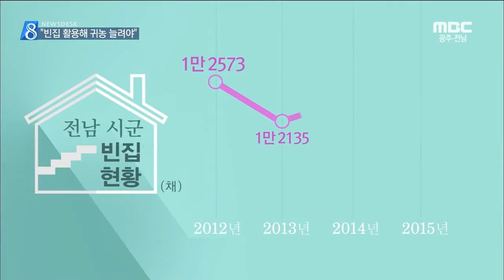[뉴스데스크]농어촌 빈집, 자원 활용 절실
(앵커)
전남 농어촌지역에
낡고 방치된 빈집들이 넘쳐나고 있습니다.

귀농 귀촌을 돕는
자원으로 활용하는 방안이 추진되고 있지만
빈집 주인들이 소극적이다보니
이 마저도 쉽지 않은 것으로 나타났습니다.

이계상 기자..

(기자)
5년 가까이 방치돼있던 농촌 주택이
개보수 공사를 거쳐 산뜻하게 단장됐습니다.

새로운 집 주인은 도시 생활을 접고
농촌 생활을 하기위해 이 집을 인수했습니다.

귀농 귀촌의 즐거움을 위해
낡은 한옥구조도 최대한 훼손하지 않았습니다.

(인터뷰)-'마당 좁아도 살려서 만족스러워'

노후된 빈집이
이렇게 새주인을 만나기는 극히 힘든 일입니다.

농어촌 지역에는
주인의 발길이 끊긴 집이 꾸준히 늘고있습니다.

(c.g)
/최근 5년동안 전남 시군 빈집 현황을 보면
지난 2012년 만 2천 5백여 채 등
매년 만채 이상이 빈집으로 방치되고있습니다./

대부분 지붕이 내려앉거나
담벼락이 무너져 있는 경우가 많지만
사유 재산이다보니 강제 철거도 불가능합니다.

귀농 귀촌 인구가 늘면서
쓸만한 빈집을 중개하는 사업이 추진되고있지만
집 소유주들이
매매를 꺼리다보니 이마저도 쉽지 않습니다.

(인터뷰)-'팔아봐야 얼마 안되니 그냥 소유'

이 때문에 귀농인들이
빈집 정보를 활용해 농어가 주택을 마련한 것은
최근 5년동안 120여건에 불과합니다.

(스탠드업)
"농어촌 흉물로 전락해버린 빈집들을
귀농 귀촌 자원으로 활용케하는
법적 제도적 장치가
절실하다는 목소리가 높아지고 있습니다."